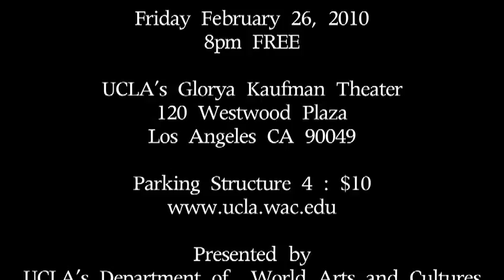promo | MFA 2 : UNCOVERED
WHEN: Friday, Feb. 26th, pre-show at 7.45pm and show begins at 8pm

WHERE: UCLA | Gloria Kaufman Dance Theater

Second year grad students Maria Gillespie, Nguyen Nguyen, Elizabeth Terschuur, and Allison Wyper of UCLAs Department of World Arts & Cultures (WAC) present Uncovered, an evening of new dance and performance works-in-progress about empathy, the grotesque, cultural identity, and translation.

• Admission is FREE! ; please arrive early to insure a seat.
• Pre-show installation at 7:45pm.
• Seating is general admission.
• Post-show Q & A lead by Associate Professor Cheng-Chieh Yu.
• Parking $10 in Lot 4

This performance is possible thanks to the generous support of the UCLA School of Arts & Architecture, The Department of World Arts & Cultures, and the UCLA Campus Programs Committee of the Program Activities Board.